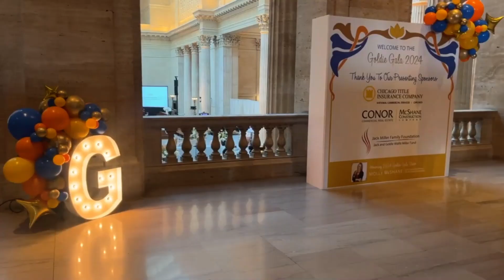GOING BACK TO HARVARD??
After a year away from Harvard, I'm finally ready to share why I decided to return. In this video, I dive into my experience taking a gap year—why I chose to step back, what I learned, and why now felt like the right time to come back to Harvard Graduate School. If you've ever wondered what it’s like to take a break from school and then return, this video is for you! I’m excited to bring you along on this new chapter and share some personal insights for anyone considering a gap year.

Foldable Mini Desk!

33 Days to Greater Glory Book:

My 2024 planner:

This gap year has been a rollercoaster of experiences! Thank you for joining me as I reflect on the lessons learned and the memories made!